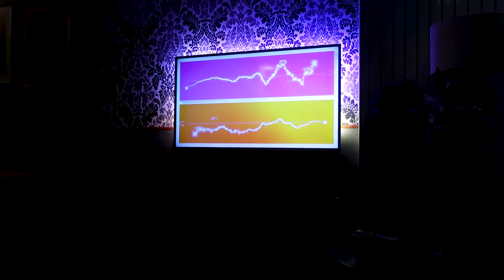WEEKEND bij me ZUSJE - vlog 54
Hoi allemaal ik heb goed nieuws, Mijn camera is eindelijk weer gemaakt. Deze week ben ik wezen oppassen op mijn zusje omdat mijn ouders een weekendje weg waren. Het was erg leuk.

Hallo allemaal, mijn naam is Stan en welkom op mijn kanaal.
Sinds ik jong was heb ik het altijd al leuk gevonden om video's te bewerken. Je zal het niet geloven maar het is de waarheid.
Dan maakte ik verhalen via powerpoint of dan zette ik een soort muziek video in elkaar met Windows movie maker.
Vandaag de dag maak ik nog steeds video's, maar nu zet ik ze online zodat iedereen er van kan genieten.
Veel kijk plezier en Tips zijn altijd welkom.